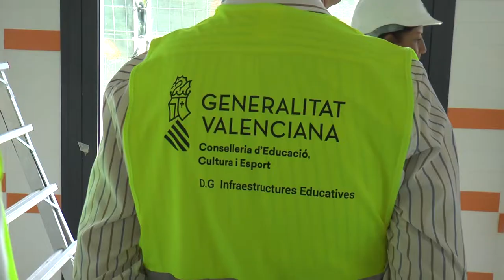Continúan las obras en el Colegio Lo Romero de Sant Joan d'Alacant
El director general de infraestructuras educativas, Víctor García ha vuelto a visitar esta mañana las obras del nuevo CEIP Lo Romero de San Juan, donde la Consellería de Educación ha invertido más de 6 millones de euros a través del plan edifican, una actuación delegada al ayuntamiento del municipio.

El nuevo centro bajo el nombre "Lo Romero", contara con 8 unidades de educación infantil dos de ellas del primer ciclo con sus correspondientes aseos adaptados, sala de usos múltiples y de pequeños grupos y 12 aulas de educación primaria con aulas de apoyo y módulos de aseo.